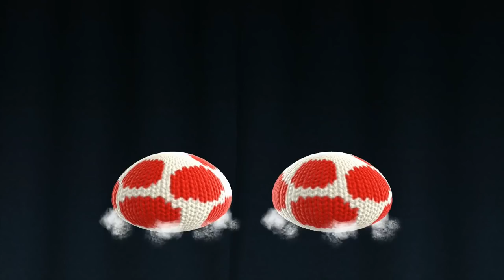Yoshi's Woolly World #30 - Der Schützenfisch vom Amazonas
Endlich wieder ein Jump & Run! Michi "Wollfgang" Obermeier und Daniel "Nadelheid" Feith verstricken sich in Yoshi's Woolly World für die Wii U und verlieren dabei öfters den Faden.